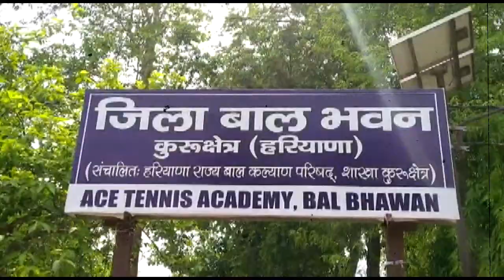गरीब, बेसहारा, हालात का शिकार बच्चों के उज्ज्वल भविष्य निर्माण में जुटी बाल कल्याण परिषद